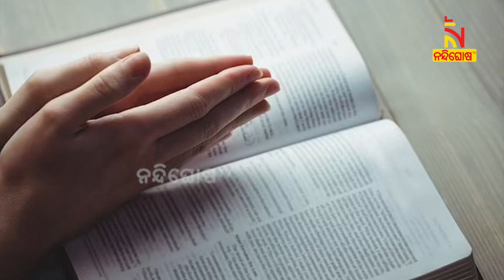ଭୋକ ଓପାସରେ ରହି ପ୍ରାଣ ଗଲେ , ସ୍ବର୍ଗରେ ଭଗବାନଙ୍କର ଦେଖା ମିଳିବ | Nandighosha TV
ସ୍ବର୍ଗରେ ପ୍ରଭୁଙ୍କ ସହ ମିଳନ ହେବା ଉଦ୍ଦେଶ୍ୟ ରଖି ପ୍ରାଣ ଦେଲେ ୯୦ ଜଣ ଧର୍ମାବଲମ୍ବୀ ।ଆଫ୍ରିକି ଦେଶ କେନିଆରେ ପ୍ରଭୁଙ୍କ ପାଇଁ ଉପବାସ କରି ଏବେ ପର୍ଯ୍ୟନ୍ତ ୯୦ରୁ ଅଧିକ ଲୋକଙ୍କ ପ୍ରାଣ ଯାଇ ସାରିଲାଣି।

* DishTV Channel No: 1367
* Airtel Digital TV Channel No: 611
* TATASky Channel No: 1779
* hathw@y Channel No: 731
* Ortel Channel No: 707
* Videocon d2h Channel No: 840
* SITI Channel No: 17 & 458
* GTPL Channel No: 719
* SUN Direct Channel No: 667
* Asianet Channel No: 219